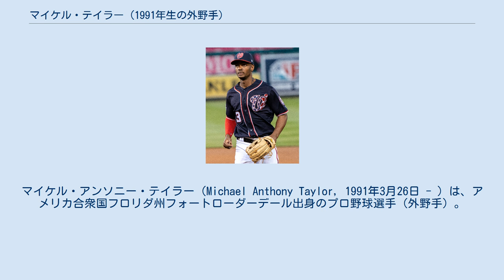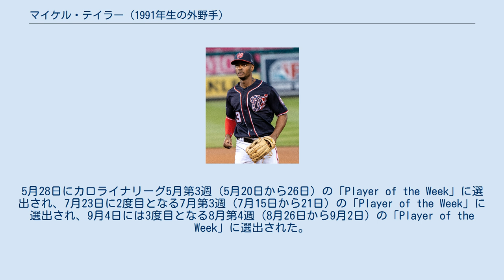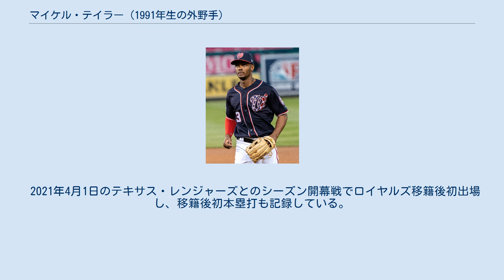マイケル・テイラー (1991年生の外野手)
マイケル・アンソニー・テイラー（Michael Anthony Taylor, 1991年3月26日 - ）は、アメリカ合衆国フロリダ州フォートローダーデール出身のプロ野球選手（外野手）。
右投右打。
愛称はマイキー・T。
 2009年のMLBドラフト6巡目（全体172位）でワシントン・ナショナルズから指名され、プロ入り。
 2010年、傘下のルーキー級ガルフ・コーストリーグ・ナショナルズでプロデビュー。
遊撃手、三塁手、二塁手として38試合に出場して打率.195、1本塁打、12打点、1盗塁を記録した。
9月にA級ヘイガーズタウン・サンズへ昇格。
一塁手として5試合に出場した。
 2011年はA級ヘイガーズタウンでプレー。
この年から外野手に転向した。
126試合に出場して打率.253、13本塁打、68打点、23盗塁を記録した。
 2012年はA+級ポトマック・ナショナルズでプレーし、109試合に出場して打率.242、3本塁打、37打点、19盗塁を記録した。
 2013年もA+級ポトマックでプレー。
5月28日にカロライナリーグ5月第3週（5月20日から26日）の「Player of the Week」に選出され、7月23日に2度目となる7月第3週（7月15日から21日）の「Player of the Week」に選出され、9月4日には3度目となる8月第4週（8月26日から9月2日）の「Player of the Week」に選出された。
 2014年3月13日にAA級ハリスバーグ・セネターズへ異動し、シーズンでは98試合に出場して打率.313、22本塁打、61打点、34盗塁などを記録した。
8月4日にAAA級シラキュース・チーフスに昇格して数試合に出場後、メジャー初昇格した。
デビュー戦となった8月12日のニューヨーク・メッツ戦では「8番・右翼手」で先発出場してカルロス・トーレスから初本塁打を放った。
この年メジャーでは17試合に出場して打率.205、1本塁打、5打点という打撃成績を残した。
守備面では、中堅手10試合、右翼5試合を守り、無失策だった。
 2015年は中堅のレギュラー格の座を獲得した。
9月4日のアトランタ・ブレーブス戦では自身初のサヨナラ安打となる本塁打をブランドン・カニフから記録した。
9月8日のメッツ戦では満塁ランニング本塁打を放った。
しかし、9月25日のフィラデルフィア・フィリーズ戦では自身の失策により逆にアーロン・アルテールに満塁ランニング本塁打を許すことがあった。
この年は138試合に出場して規定打席に届き、打率.229、158三振（ナショナルリーグワースト5位）と、ミート面では課題を残したが、14本塁打、63打点、16盗塁という成績を残した。
守備は、96試合で中堅を守り3失策・守備率.987だった。
右翼の3試合では無失策、左翼手の38試合では同じく無失策だった。
 2016年は開幕から中堅のレギュラーとして固定され、主に1番打者として起用されたが、打率や出塁の面での改善は見られなかった。
攻守ともに精彩を欠き、6月22日のロサンゼルス・ドジャース戦では5打席連続三振を喫し、スコア3-2で迎えた9回裏の1死ランナー1塁の場面では、ヤシエル・プイグが打ったセンター前安打を後逸し、サヨナラ負けを許した。
この年はレギュラーをキープする事は出来ず、76試合の出場に留まった。
打撃面では打率.231、7本塁打、16打点を記録したほか、前年比で60試合以上減ながら、前年とほぼ同数の14盗塁を決めた。
守備では主に中堅を守り、64試合で1失策・守備率.99という内容だった。
右翼は5試合、左翼は1試合で守ったのみだった。
 2017年も控え外野手に回ると思われていたが、トレイ・ターナーが本来の遊撃に復帰し、中堅を引き継いだアダム・イートンが4月末に怪我で離脱したことで正中堅手として起用された。
スタメン起用後は打撃成績が向上し、イートンの怪我前は打率.192、0本塁打だったが、5月か...